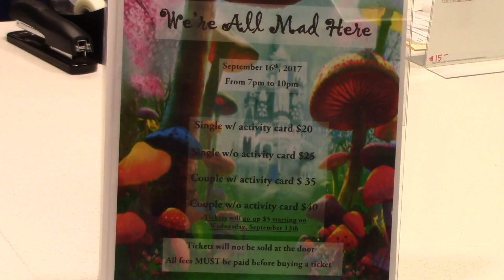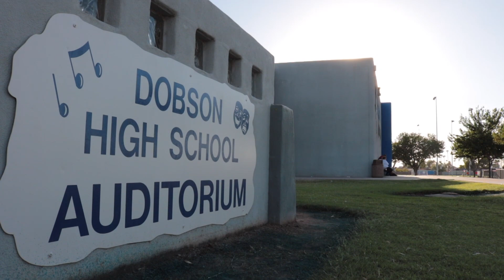Dobson Weekly Announcements (2017-09-15)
This video is about Dobson Weekly Announcements (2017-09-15)